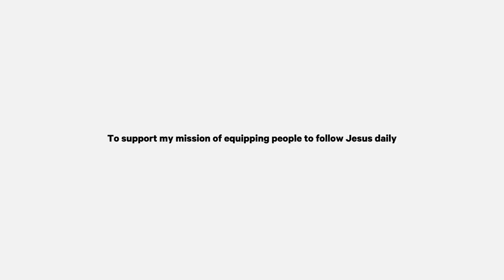Male Feminist VS Male Christian [Jubilee Reaction]